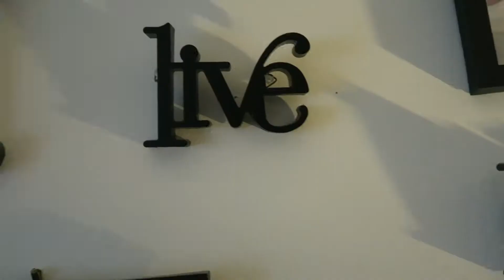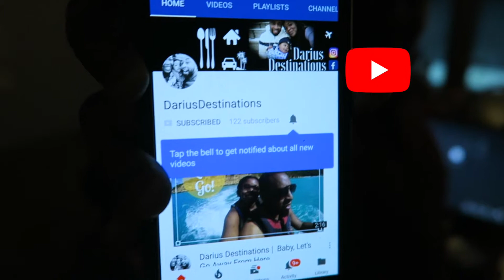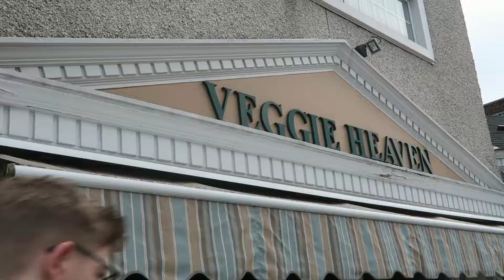Holiday Fun 2017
It's Elias' first Christmas EVER!!! So we HAD to document it! We had a super fun family party in Harlem and finished the holiday weekend in New Jersey with more family! Much more to come in the new year!!!